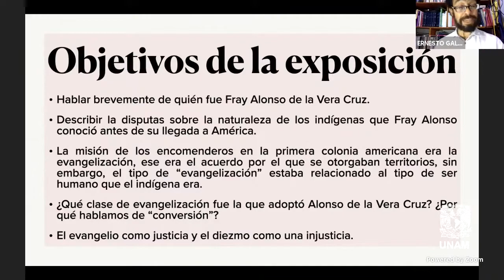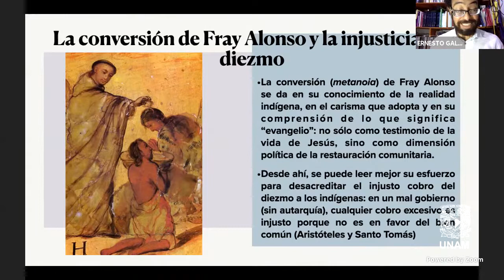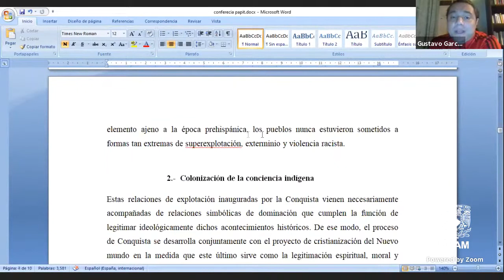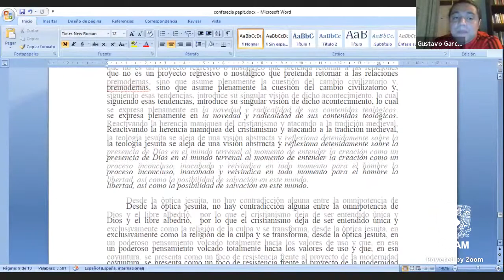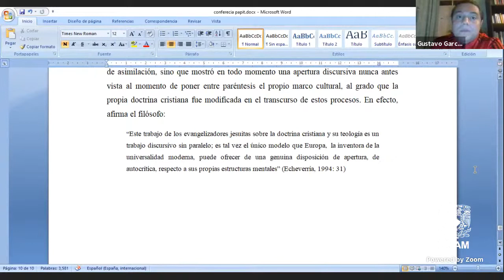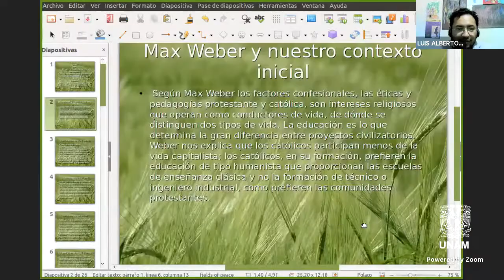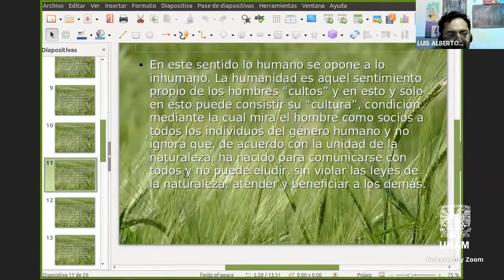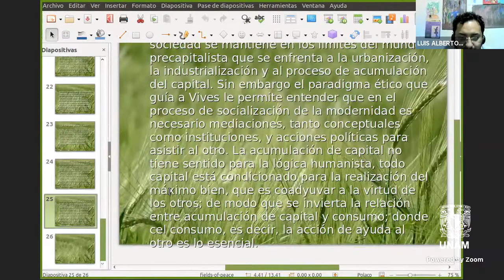Coloquio "Elementos teológicos, filosóficos y artísticos en la conformación de la Nueva España" VIII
Mesa: "Religión y política" y clausura.